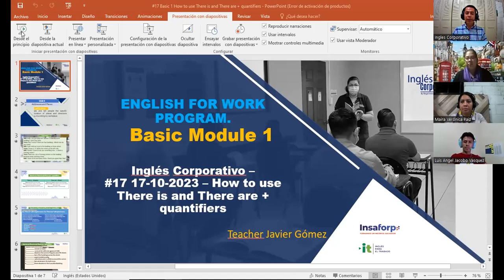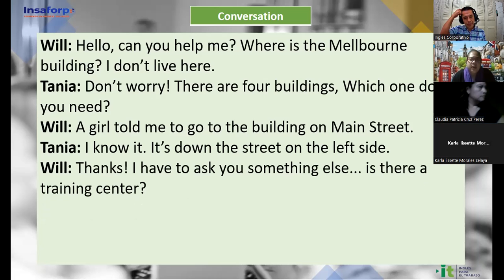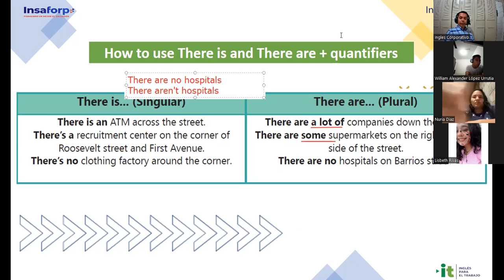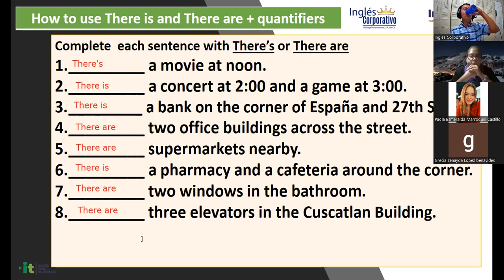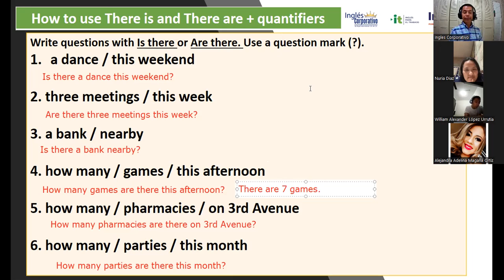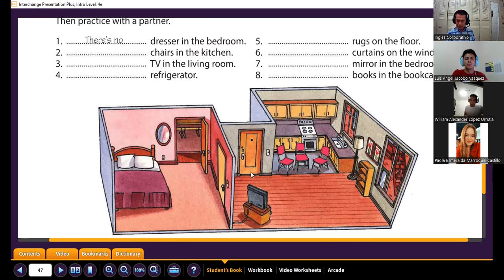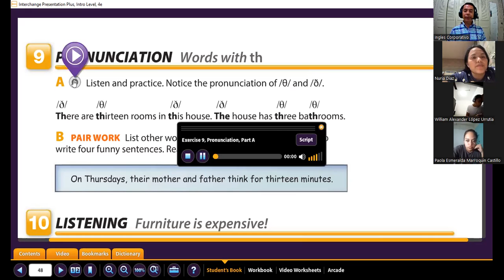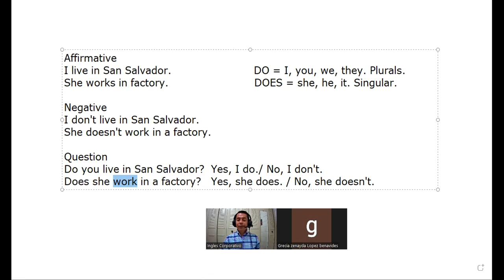Sesión 17-17-10-2023-AC29750-0035-2023-Gómez- How to use there is, there are + quantifiers